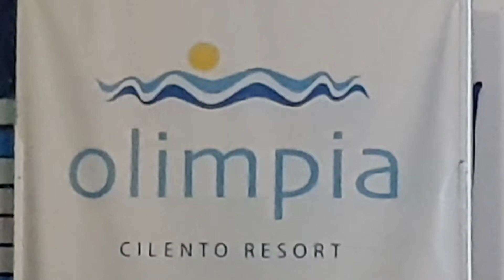💖EPPINESS😂INTRATTENIMENTO😍OLIMPIA CILENTO RESORT💘BALLO💥